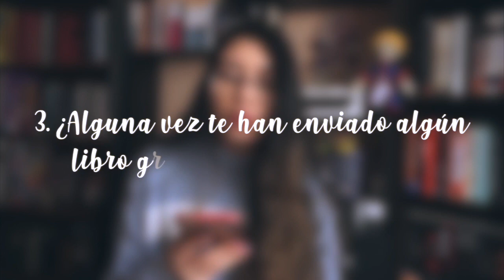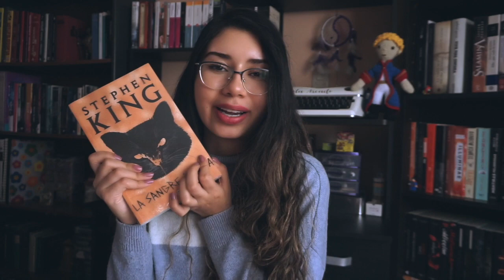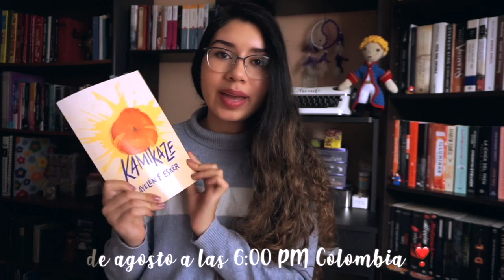Tag del BOOKTUBER HONESTO (Booktag) | Arcade's Books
¡Hola mis queridas y queridos arcadianos! ⚡️ En el video de hoy les traigo un tag en el que me sincero (más que de costumbre, jaja) respecto a este canal y mi experiencia en Booktube. ¡Espero que les guste!